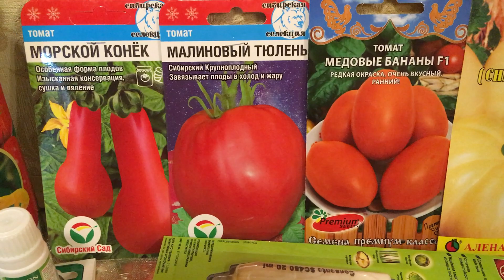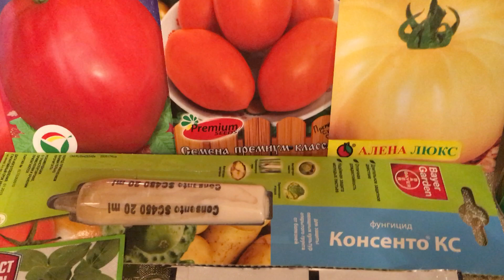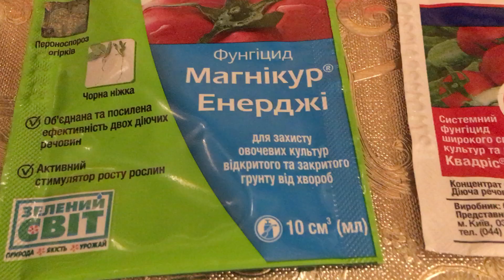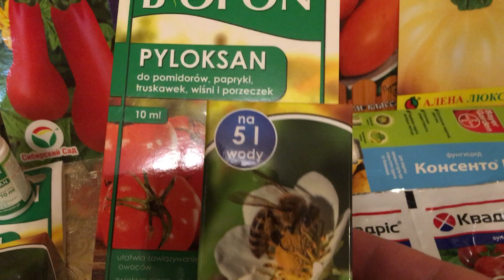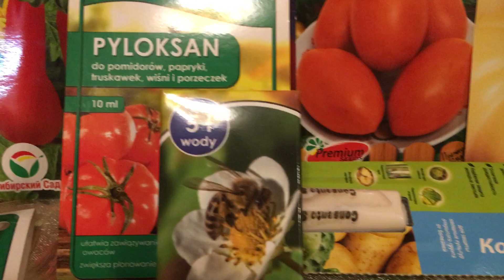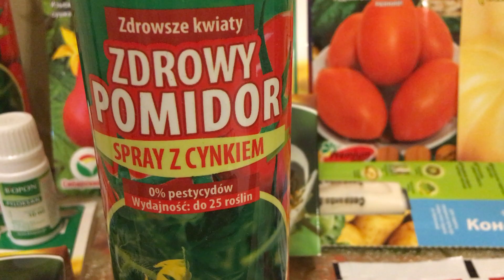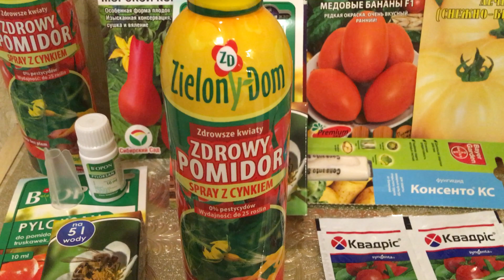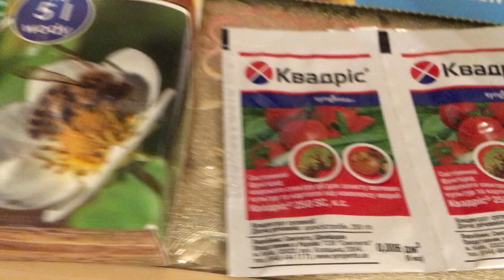Новые сорта томатов. Борьба с фитофторой. Лучшие средства и эффективные препараты.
Обзор сортов томатов и лучших средств для профилактики и борьбы с фитофторозом.

00:00; томат Морской Конёк
01:18 томат Малиновый тюлень
01:35 томат Медовые бананы
02:10 томат Лечебный (снежно-белый)
03:20 препарат Консенто
04:50 препарат Магникур Энерджи (Превикур Энерджи)
08:24 препарат Биопон Пылоксан
11:42 спрей с цинком Здоровый помидор (Зеленый Дом)

🟦 Мой второй канал @Flowersdreamc-ru — очень короткие видео про удобрения, средства защиты растений, обзоры сортов овощей и цветов.